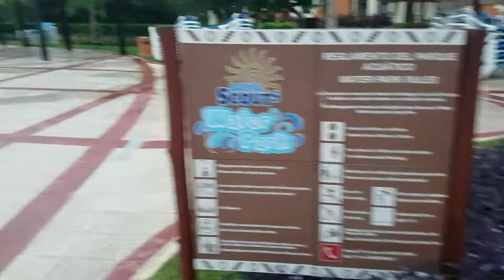Checking out the resort